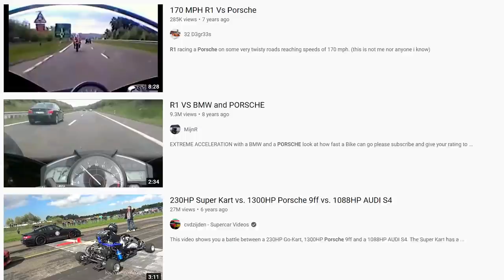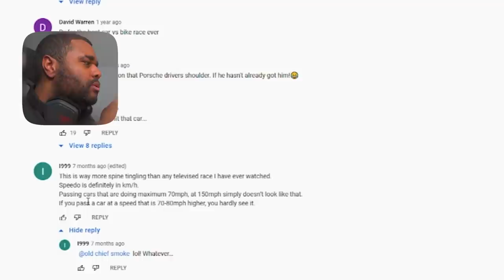PORSCHE TURBO VS R1 170MPH STREET RACE!!